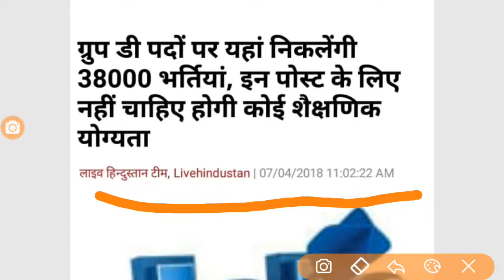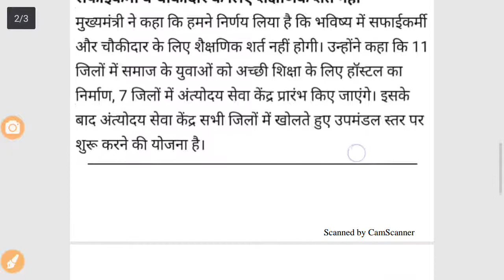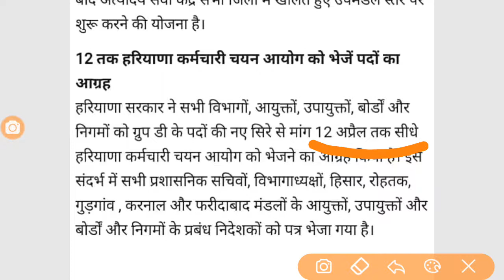Haryana Group D Recruitment 2018||38000 Group D Post ||HSSC Group D ||हरियाणा सरकार भर्ती 2018